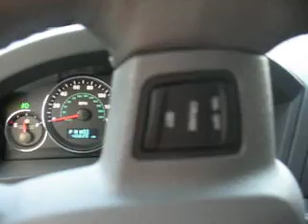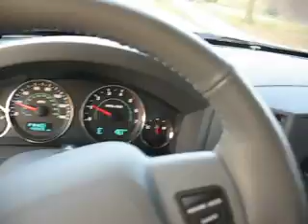2007 Geep Grand Cherokee CRD Diesel Short Drive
It has just under 41K miles on it